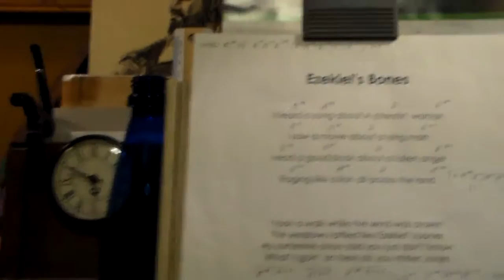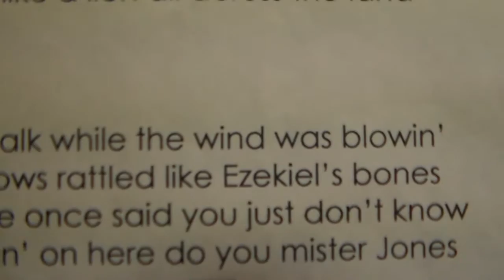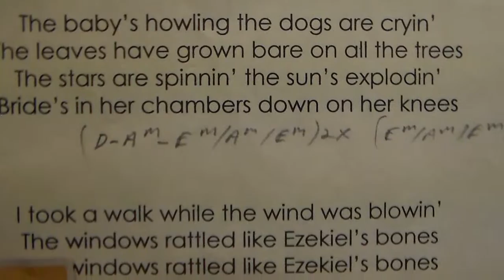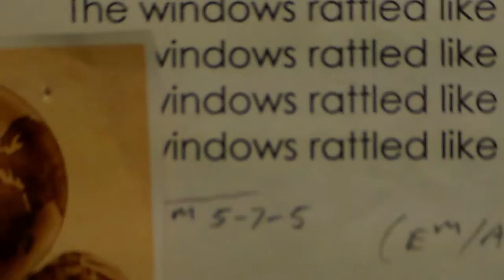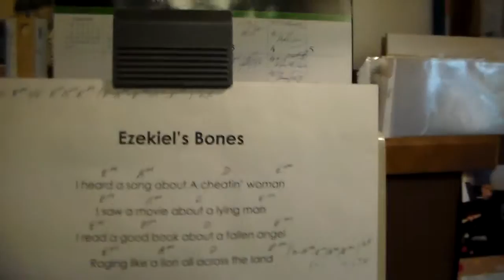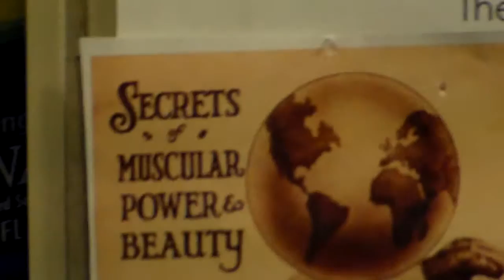Episode 163 - " Ezekiel's Bones "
As someone once said, "You just don't know what's goin' on here -
do you, Mr. Jones?